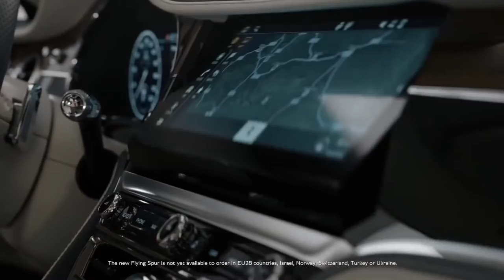Bentley Flying Spur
Principal representante da Bentley no segmento de sedãs de alto luxo, o Flying Spur acaba de mudar completamente de geração. Terceira da chamada 'era moderna' do modelo, a nova linhagem traz importantes atualizações tecnológicas e de design em sintonia com o que foi aplicado ao Continental GT (irmão de plataforma e componentes mecânicos). Sem modéstia, a própria marca descreve o modelo como "o sedã esportivo de luxo mais avançado do mundo" e ressalta a presença de recursos inéditos como chassi confeccionado em alumínio e sistema híbrido-leve de 48 volts.

Traços marcantes do novo design incluem grade frontal mais ampla e retangular, rodas de 21 polegadas com desenho inédito, vincos mais bem definidos, carroceria com aspecto geral mais musculoso, faróis com efeito cristal e lanternas com assinatura em LED e contornos que formam a letra "B". Por dentro, o painel inspirado no Continental GT inclui exclusivo console central giratório, sistema de entretenimento com tela de 12,3 polegadas, quadro de instrumentos digital, teto solar panorâmico e uma enorme gama de revestimentos com mais de 15 tipos de couro. O espaço interno foi ampliado com o aumento de 130 mm na distância entre-eixos, garantindo “conforto e refinamento inigualáveis”, segundo a marca.